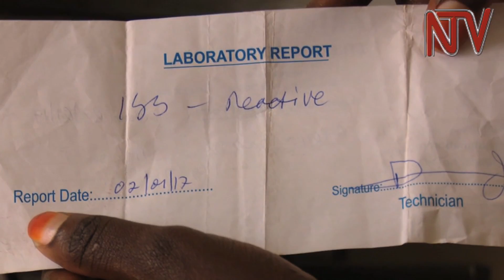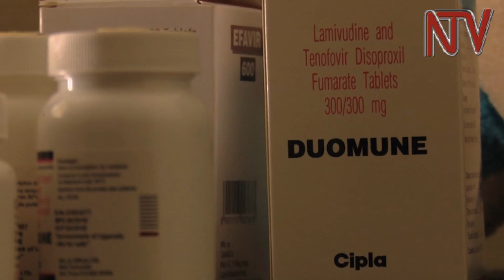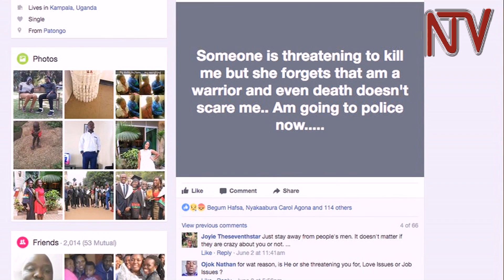Sarah Aporo, a 22 year old HIV positive student breaking barriers through her positive living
A 22-year old lady recently posted a video on the social networking site Facebook not only declaring that she was living with HIV but also encouraged people like her to faithfully take their Anti-retroviral drugs (ARVs). But why did Sarah Aporo take that bold step?